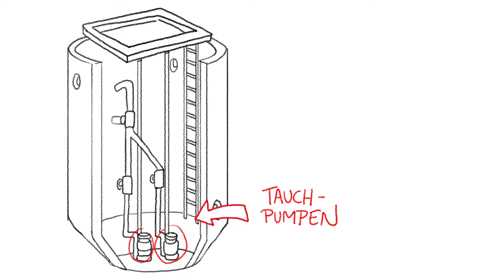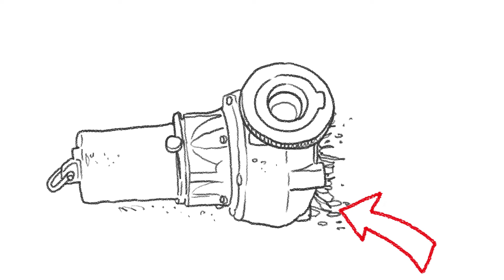Pentair Jung Pumpen präsentiert: Verstopfungen durch Feuchttücher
Detlef arbeitet als Abwassermeister in einer Kleinstadt. Zuammen mit seinem Gesellen kümmert er sich vor allem um technische Probleme in Pumpwerken. Pumpwerk 6 macht mal wieder Probleme. Eine Störung. Detlef muss sofort handeln. Der Grund für das technische Problem ist eine Motorstörung der Pumpe. Sie muss gesäubert werden. Mal wieder waren Feucht-Tücher das Problem. Vor einigen Jahrzehnten auf dem Markt gekommen, wurde ihr Marktanteil immer größer. Und da Feucht-Tücher nicht aus Papier, sondern aus Fließ bestehen, verstopfen sie Pumpen in ganz Deutschland. Die zusätzliche Wartung muss von den Gemeinden bezahlt werden. Bitte merken: Feuchttücher nicht in der Toilette entsorgen, sondern in den Hausmüll schmeissen. Mehr Informationen auf: